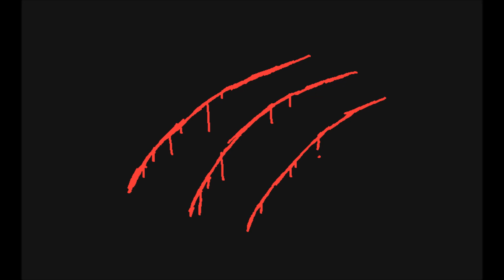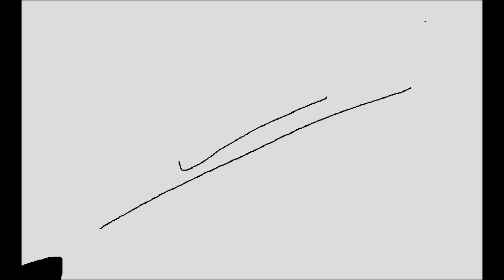I Feel Like A Monster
Yay i finished it! Ok WaterColor belongs to my friend Rickie Kerr! WaterColor is the cat in the the part beginning and MilkShake blongs to me! MilkShake is me! Song is is called Monster By Skillet